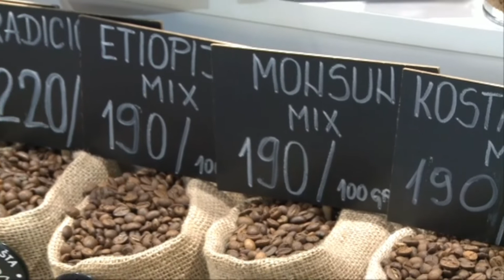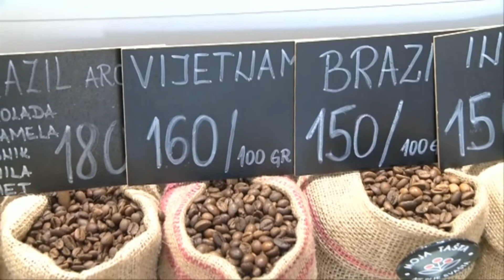Posebne i egzoticne vrste kafa za sve ljubitelje ove gorke poslastice - DJS - (TV Happy 19.10.2022)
Uključenje: Marko Dolaš - Glumac i voditelj